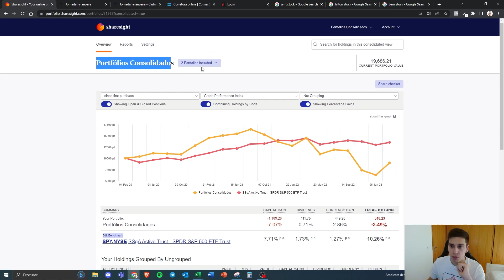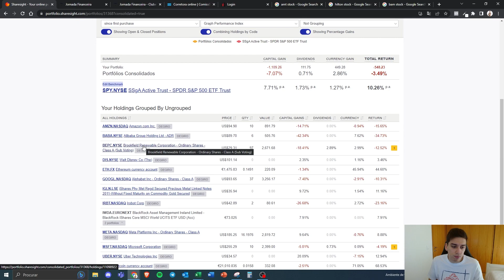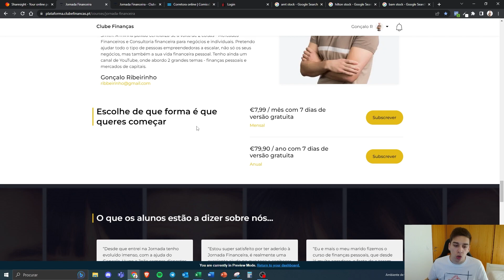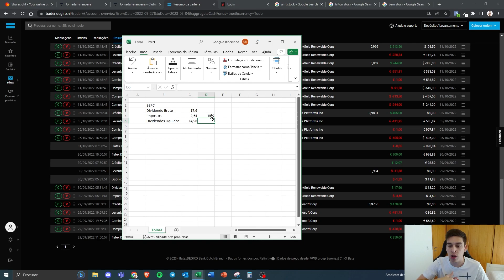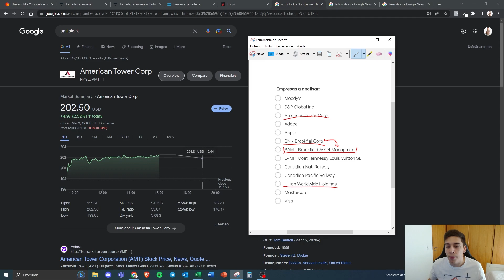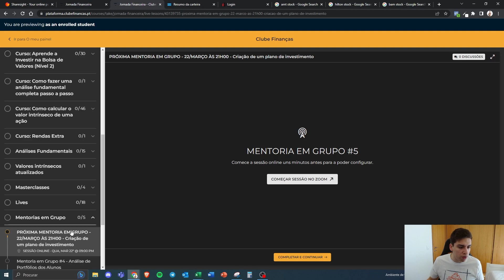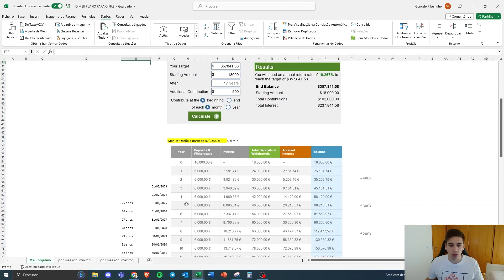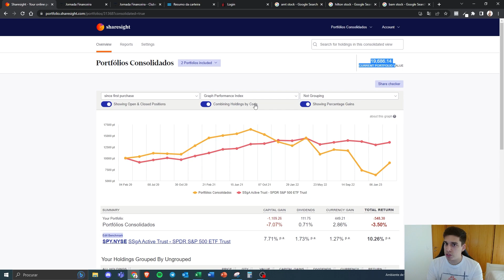Atualização do Portfólio (Fevereiro) | Mudanças da DEGIRO para a IB + Plano para o FIRE + Património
Uma serie de vídeos a apresentar o portfólio, sem tabus, com total transparência. O Objetivo é chegar ao 100.000€ investidos.

Queres mexer melhor no dinheiro?

Começa a Investir HOJE:

Podes ser reembolsado até 100€ em taxas de transação, caso se inscrevam agora.

Tens alguma questão?

Este vídeo e/ou conteúdos, só tem intuitos educativos e opiniões pessoais, e as opiniões não podem ser confundidas com recomendações de compra e de venda. Os autores não se responsabilizam por perdas ou ganhos decorrentes do uso das opiniões aqui apresentadas. Se pretender investir nos mercados financeiros e/ou outro tipo investimentos, deverá procurar sempre aconselhamento financeiro de entidades competentes e certificadas para tal.